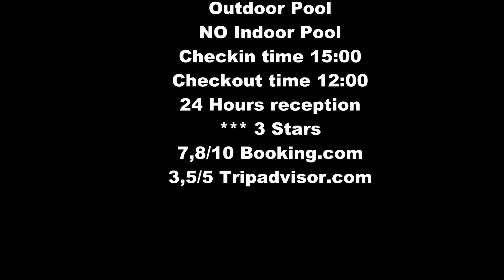USA Baymont Inn & Suites Palm Springs in Palm Springs California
Short video from hotel Baymont Inn & Suites Palm Springs